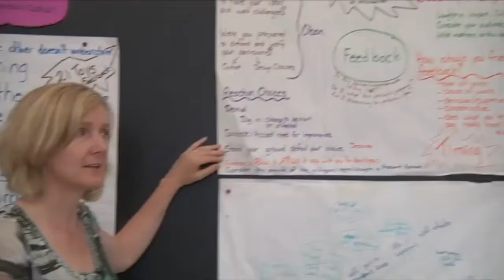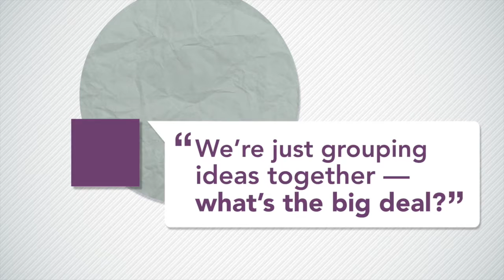Knowledge Building Discourse HD